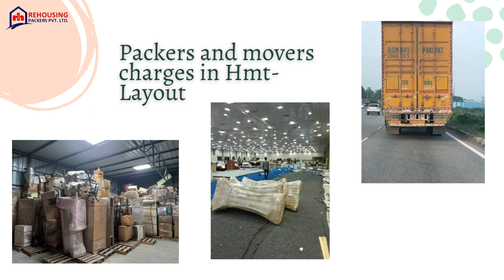Packers and movers in Hmt Layout, Bangalore | Rehousing packers and movers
It's also reassuring to hear that your company offers both local and domestic moving services and can handle both household and commercial items. The fact that your labourers are trained to handle valuables with care is also important, as it can give customers peace of mind knowing that their belongings are in good hands.

Overall, it seems like your company is focused on providing quality and affordable packing and moving services while also prioritizing customer satisfaction.